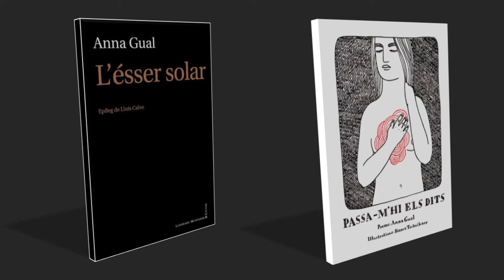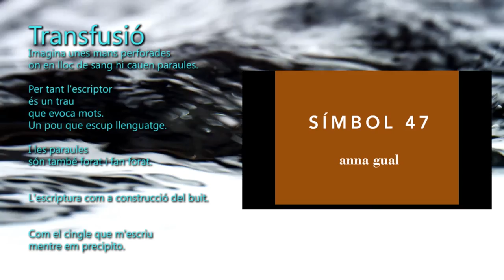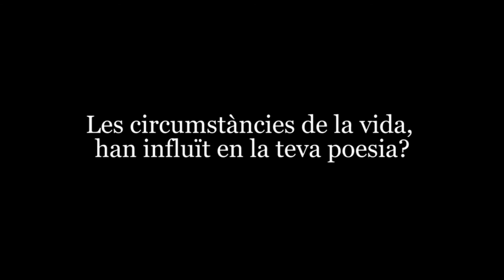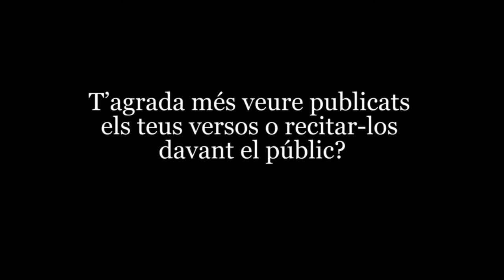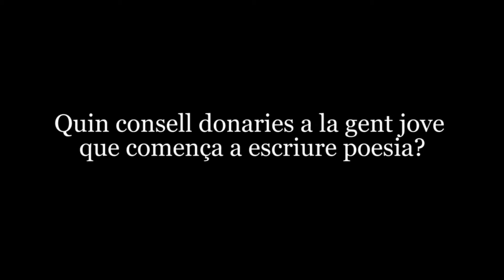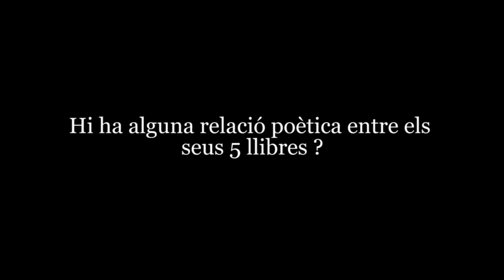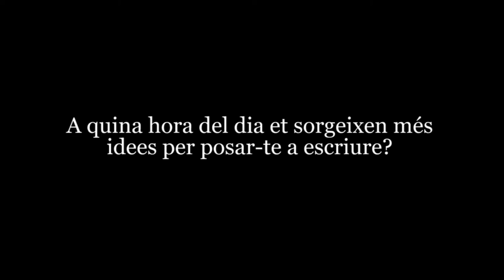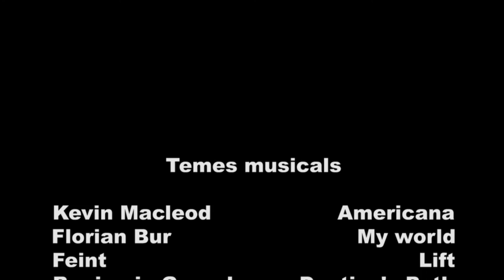Documental Anna Gual